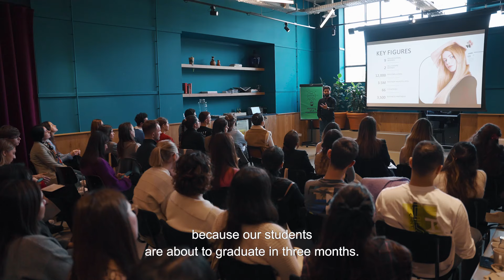IE Business School Specialized Masters | International Experiences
Discover the international experience available to our students in the areas of Marketing, Communication & Sales and Talent Development & Human Resources. Students have the opportunity to learn about career opportunities, network, discover new cultures and much more by participating in Global Immersion Week or Social Impact Week.

Previous experiences have taken place in cities such as London, Amsterdam, Cape Town and Accra.